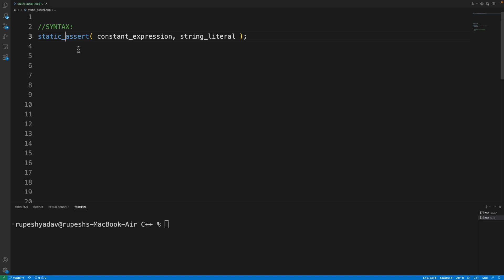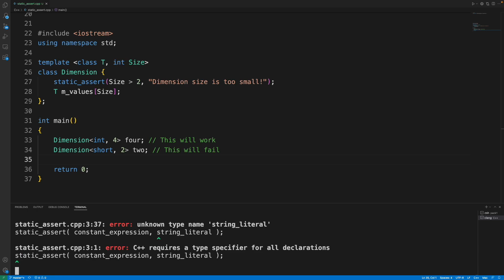static assert in cpp11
JOIN ME

In this video we will learn how to use static_assert in C++. This assert works at compile time. And there are so many use cases of this.